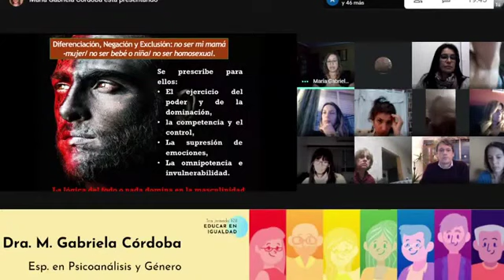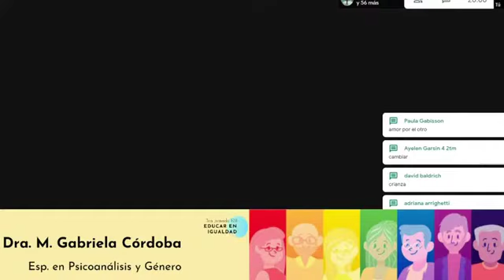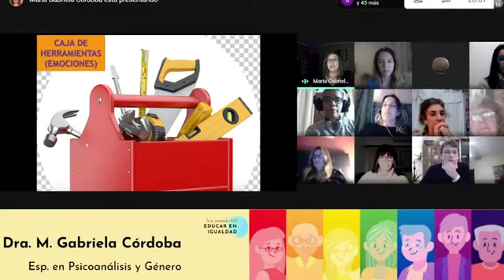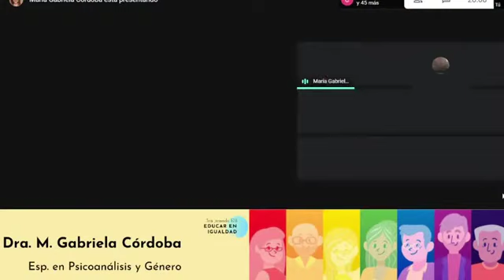3ra JORNADA ESI Esc 6/8 Prof. Leandro Ibañez-Valeria Armesto